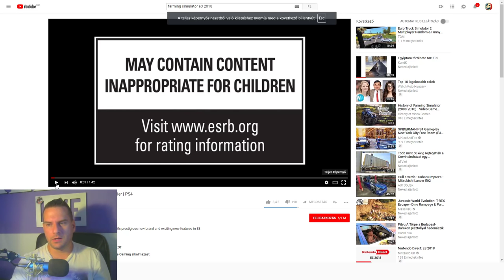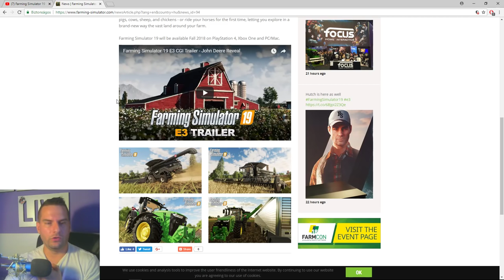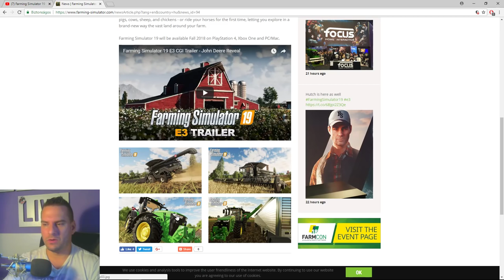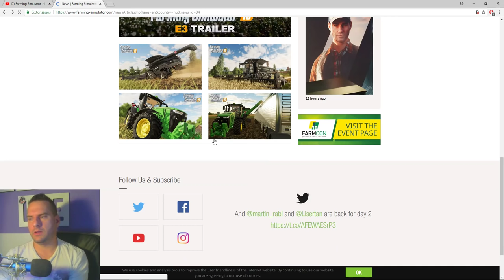Farming Simulator 19 FIKA !